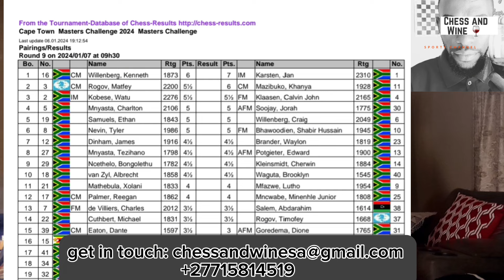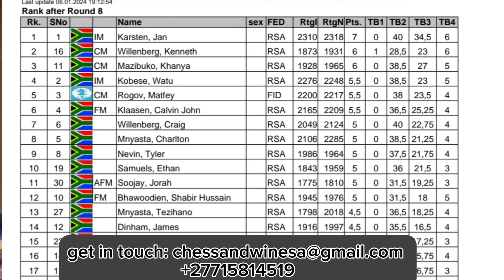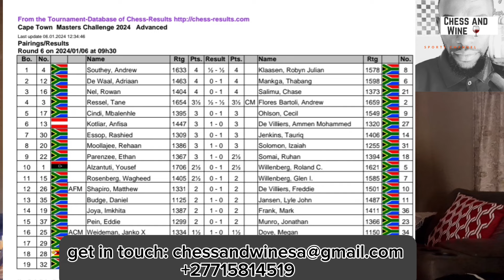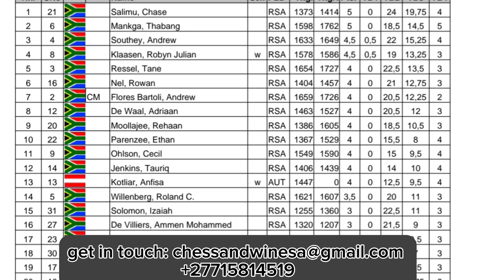Episode 4 and day 4 report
Day 4, round 7 and 8 of the Masters Section and round 6 of the Advanced Section was played. Masters Section has a clear leader while the advanced Section has two players tied on 5 points; they face-off in the final round.
The rise of the cream...
Water finding its level
The dust settling